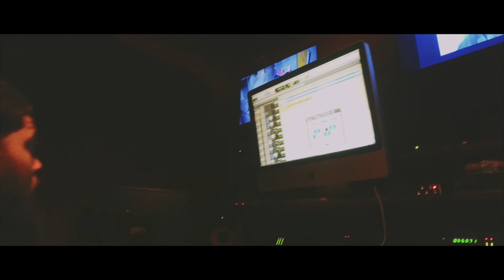RICH 4 REAL FEAT ELLE- WISHIN